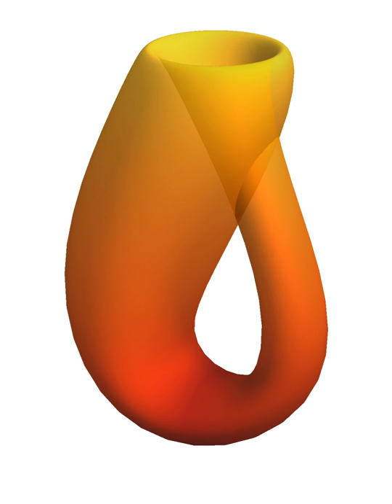Riemann space | Wikipedia audio article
00:01:18 1 History
00:01:38 2 Definition
00:03:44 3 Examples of metric spaces
00:15:33 4 Open and closed sets, topology and convergence
00:18:15 5 Types of metric spaces
00:18:25 5.1 Complete spaces
00:20:45 5.2 Bounded and totally bounded spaces
00:22:16 5.3 Compact spaces
00:23:20 5.4 Locally compact and proper spaces
00:23:53 5.5 Connectedness
00:25:25 5.6 Separable spaces
00:25:52 5.7 Pointed metric spaces
00:27:02 6 Types of maps between metric spaces
00:27:19 6.1 Continuous maps
00:28:26 6.2 Uniformly continuous maps
00:29:12 6.3 Lipschitz-continuous maps and contractions
00:29:54 6.4 Isometries
00:30:58 6.5 Quasi-isometries
00:32:32 7 Notions of metric space equivalence
00:33:22 8 Topological properties
00:34:19 9 Distance between points and sets; Hausdorff distance and Gromov metric
00:37:40 10 Product metric spaces
00:41:15 10.1 Continuity of distance
00:42:12 11 Quotient metric spaces
00:46:54 12 Generalizations of metric spaces
00:48:30 12.1 Metric spaces as enriched categories
00:52:07 13 See also

- Socrates

SUMMARY
In mathematics, a metric space is a set together with a metric on the set.  The metric is a function that defines a concept of distance between any two members of the set, which are usually called points.  The metric satisfies a few simple properties.  Informally:

the distance from a point to itself is zero,
the distance between two distinct points is positive,
the distance from A to B is the same as the distance from B to A, and
the distance from A to B (directly) is less than or equal to the distance from A to B via any third point C.A metric on a space induces topological properties like open and closed sets, which lead to the study of more abstract topological spaces.
The most familiar metric space is 3-dimensional Euclidean space. In fact, a "metric" is the generalization of the Euclidean metric arising from the four long-known properties of the Euclidean distance. The Euclidean metric  defines the distance between two points as the length of the straight line segment connecting them. Other metric spaces occur for example in elliptic geometry and hyperbolic geometry, where distance on a sphere measured by angle is a metric, and the hyperboloid model of hyperbolic geometry is used by special relativity as a metric space of velocities.